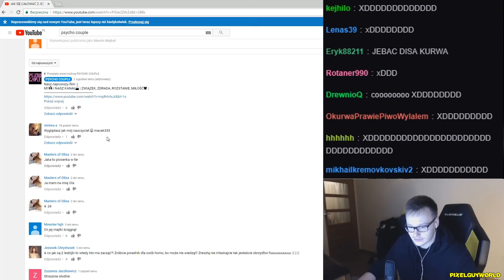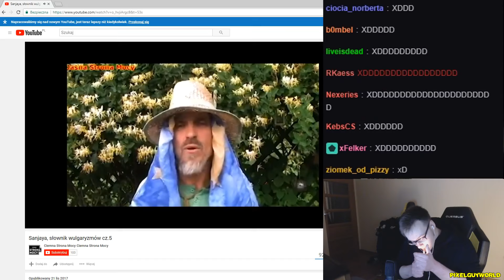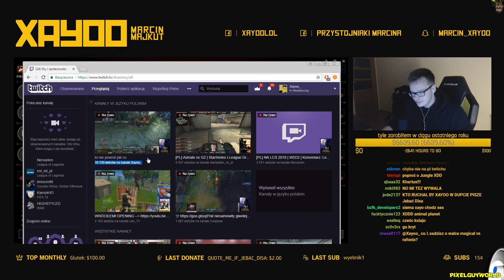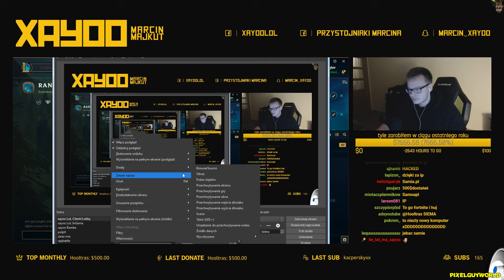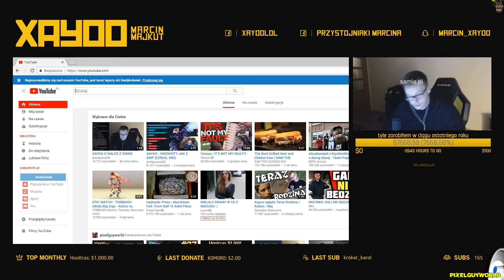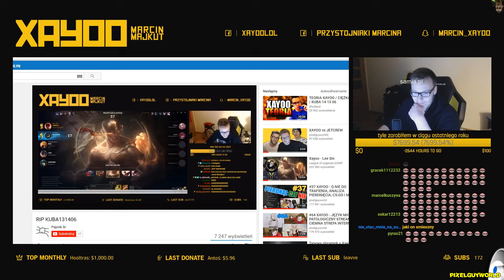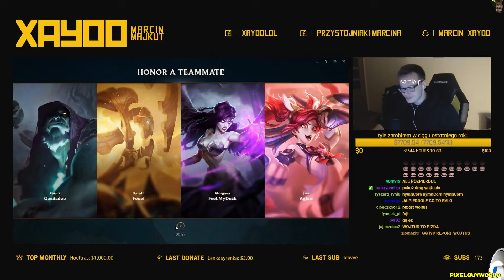#88 XAYOO - PRZEDWCZESNY POWRÓT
Wielki powrót, ale jak się okazuje - tylko na chwilę, bo na ten do regularnych streamów będzie trzeba jeszcze zaczekać. Nie zabrakło jednak emocji na streamie i tym razem.  Wszystko co najlepsze! Wyjątkowo było też walenie głową w klawiaturę.